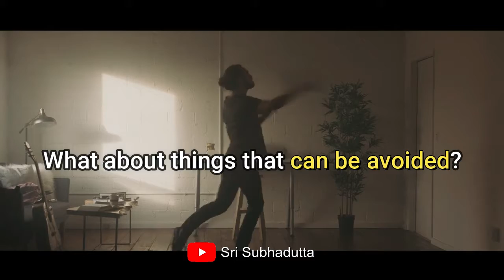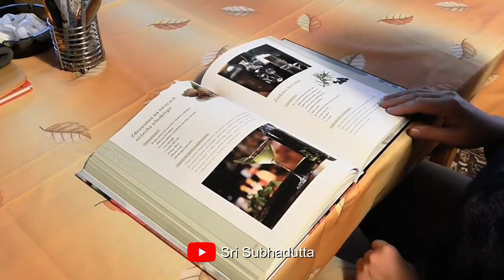3 Ways|To Use|Procrastination | From MBA, IIM Bangalore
Procrastination can be very bad if it hinders you from doing what is necessary. But what about the things that can be avoided? Like you want to save money but see your favourite jeans on sale? But you already have dozens.
 I have 3 ways where procrastination can be helpful.
My name is Sri Subhadutta and I am an MBA from IIM Bangalore. I am a serial experimenter and I talk about productivity and positivity.
I am a very impulsive and expressive person. Last Friday, I was very disappointed in a meeting and I just wanted to lash out very badly on to a person. This incident led to generation of the idea of this video.
These are the 3 ways to benefit from procrastination.
1. Anger management
As I said I was very angry and as many of you I just popped up my outlook and wrote a fiery email. Something that would have made the other person feel very bad and I don’t know if it would help his output, but surely it would have had destroyed the relationship.
Something happened and I got busy in a phone call. And I could send the email immediately. I forgot about it. Later in the day when I saw that in my draft. I had a laugh. What was I going to do! I am not a man like that.
Friends, when you get severely pissed, and have to write a strong email, write it and save in draft, If you want to send it the next day, Go ahead. I bet the one day will make a difference.
2. Impulsive Buying
We are al guilty of buying too much stuff that we donot need. Many times we buy and regret! It costs us money. I am a Marketing Manager, trust me when I say, We create a sence of urgency for you to buy but is never urgent. Suppose you wanna buy something and you are in two minds. Just don’t do anything about it for 2 days. After 2 days if you still wanna buy then go ahead.

3. Rash Decision
Many times we just rush in to take decision. It can be as small as while buying something online not comparing prices on Amazon and Instagram to as big as lashing out on somebody. That booze that we wanna buy even if we know that tomorrow we have an early day or as guilty decision of ordering a large pizza and drooling over it and later getting guilty for the bad diet.
Some times I send emails to wrong people in cc or uploading a Toutube video with out doing a spell check on the screen text.
If you can give a conscious thought to what we are doing , and delay the urge to do it, then we can perhaps refrain from the mistakes that can burn bridges.

Let me summarise it quickly,
Procrastination can be helpful in 3 ways.
1. Anger management
2. Stop Impulsive Buying
3. Stop Rash Decisions

There is a reason we have all emotions. I am just trying to share what I think, and I hope it helps you. Take care and relax.